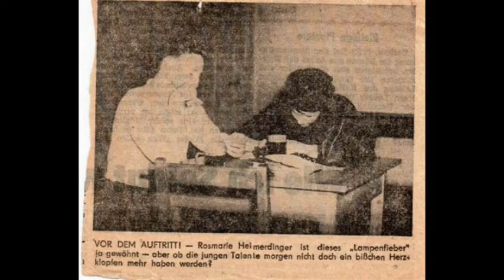Er war ein Grand Charmeur, Rose- Marie Heimerdinger